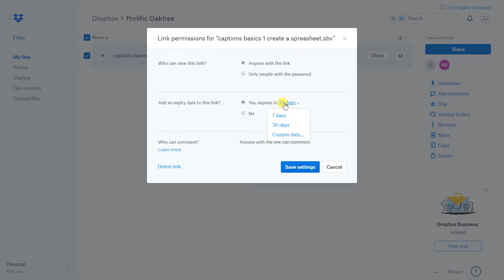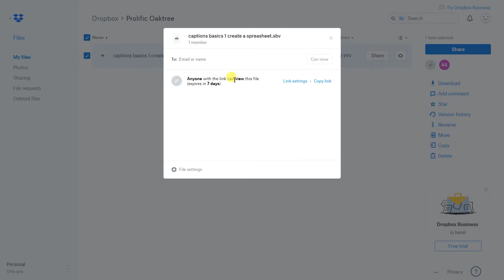Set Expiration Dates for Shared Dropbox Files and Folders - Pro and Business Plans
See how to set an expiration date for a shared file if you are using Dropbox Pro or Business. You can set a custom number of days for each link. This will give you finer control over the sharing of confidential documents. You won't have to remember to delete them later or worry about them being in the cloud for years.

-*- For what it's worth, this is not listed as being a feature in Dropbox Plus, but it works for me and that is the plan that I have.